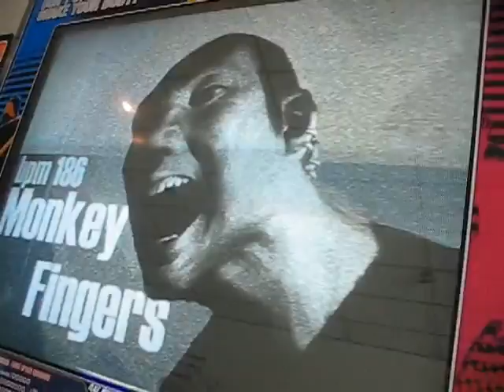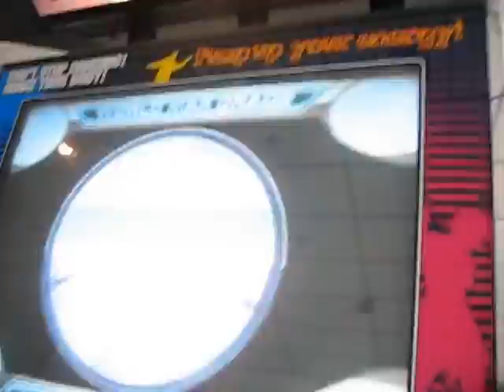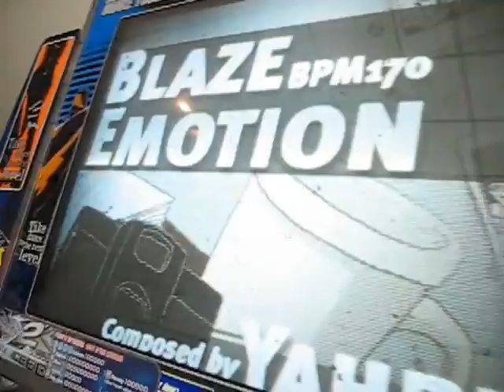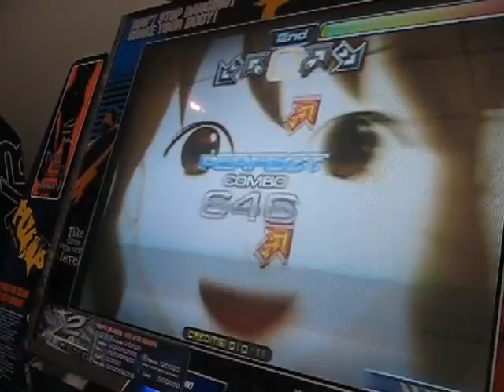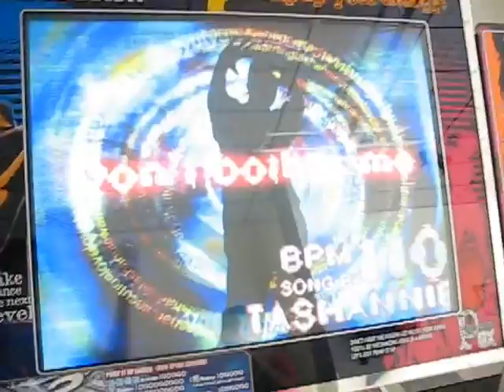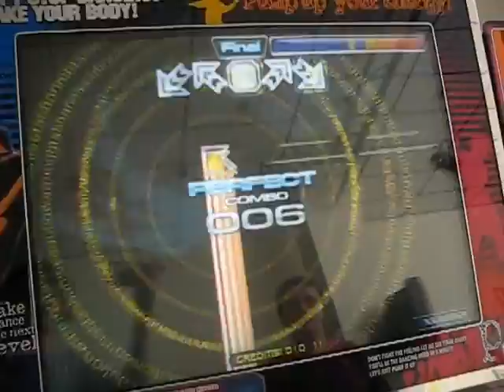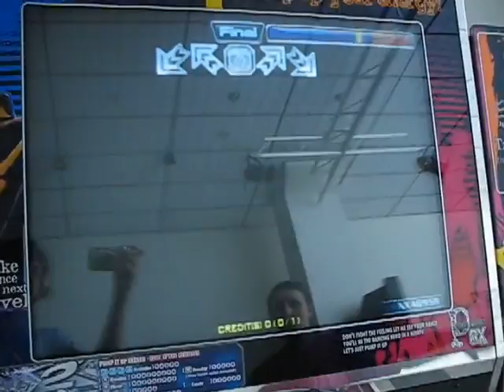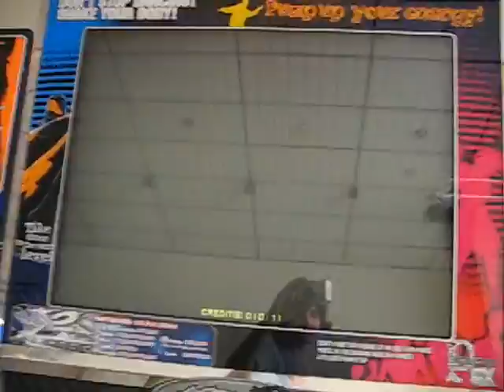NXA WorldMax - WestPalZ (LU) - some missions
Witch Doctor was passed too.